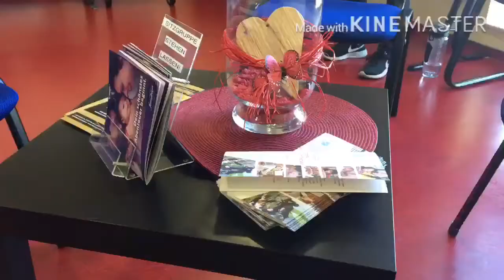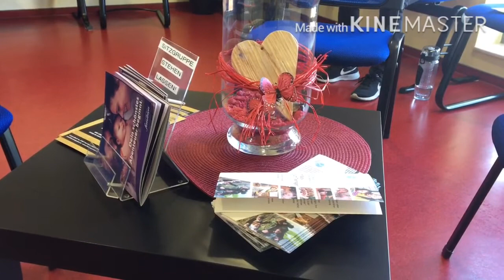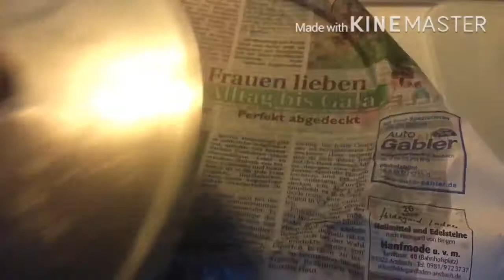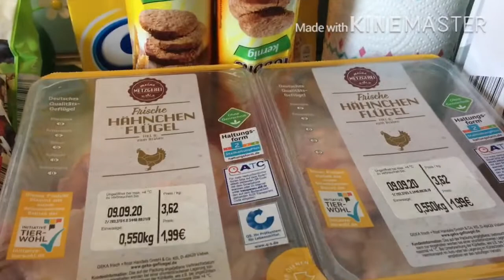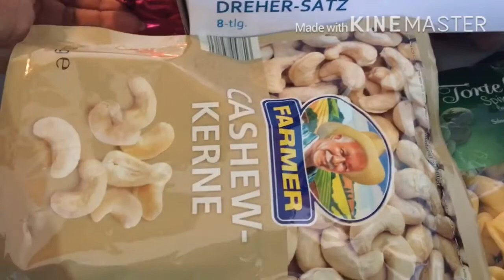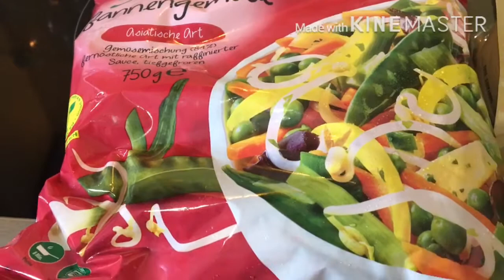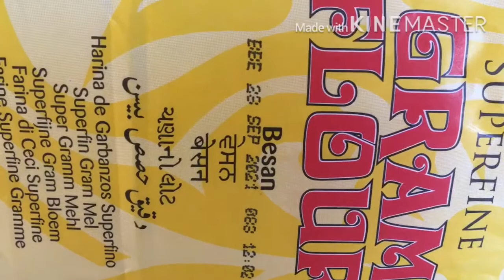Morning routine|| daily routine ||weekly Gerocery || Pakistani vloger in German || daily vlog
Morning routine
Daily routine
Daily vlog
Full day routine
Weekly Gerocery
Routine vlog
A full busy day with two kids
Routine of Pakistani vloger in German